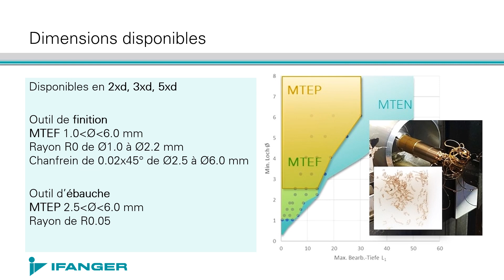Ifanger MicroTurn - Nouveaux outils pour le laiton sans plomb - Outil d'ébauche MTEP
Ifanger a développé deux nouvelles géométries pour l'usinage des laitons sans plomb en particulier et des matériaux à copeaux longs en général.
Cette vidéo montre les performance de l'outil d'ébauche MTEP dans du CuZn42 en comparaison avec un MTEC de même dimensions.